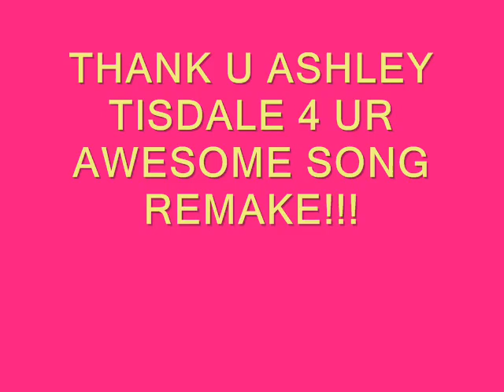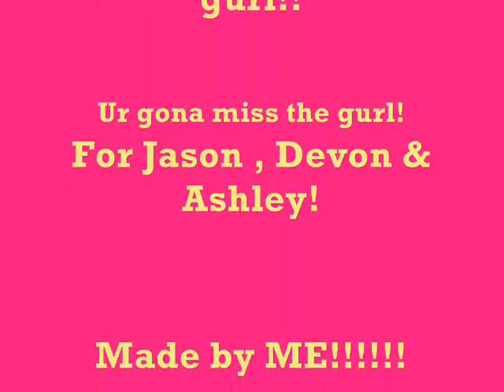Jason Dolley and Devon Werkheiser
HOTTTTTTT SEXCNESSS do i have to say ne more??